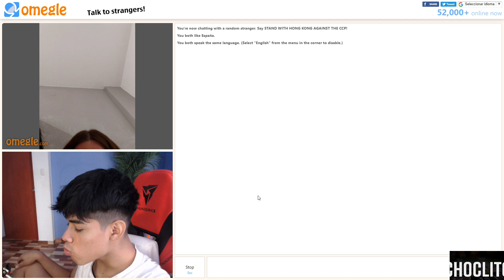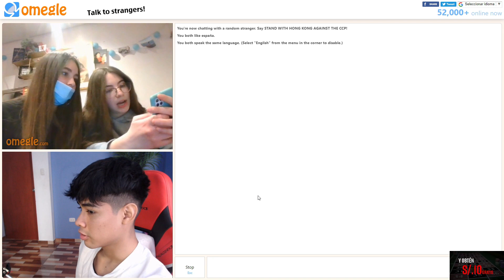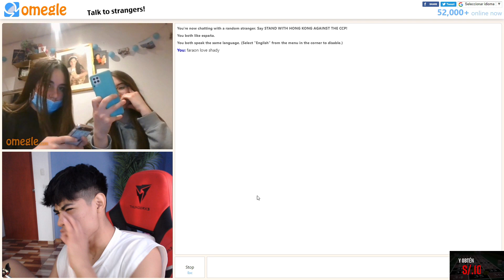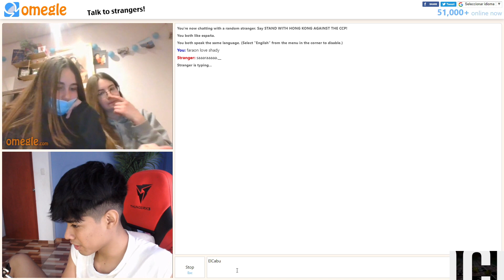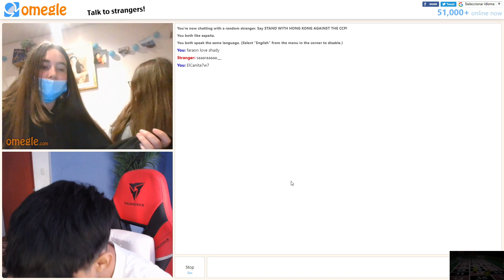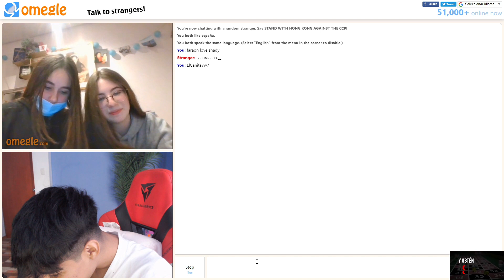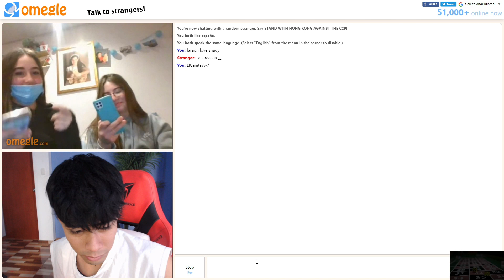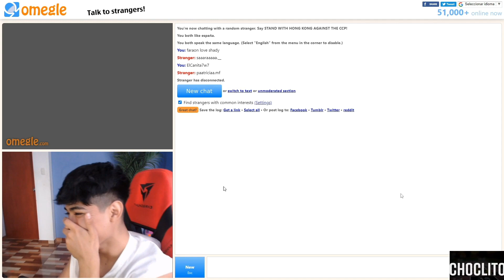😍😍 CAÑITA SE ENCUENTRA CON DOS HERMOSAS DIOSA EN OMEGLE XD😍😍